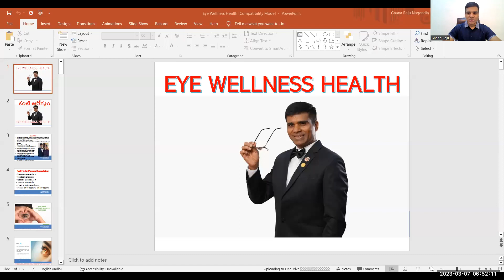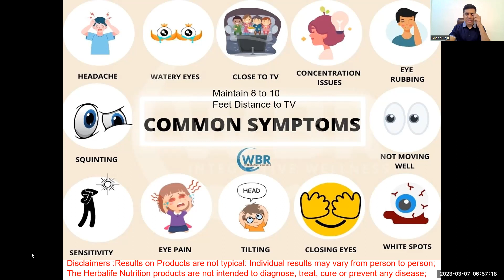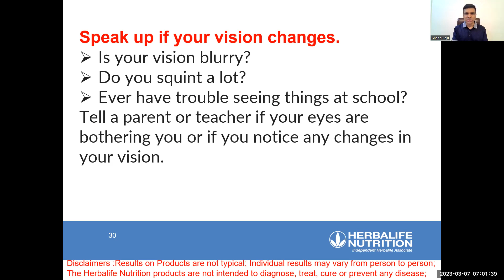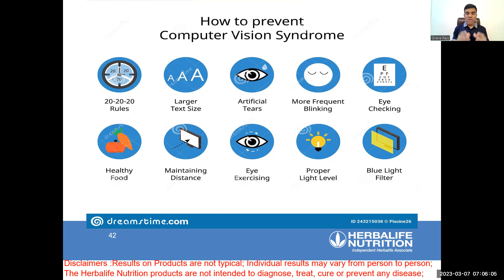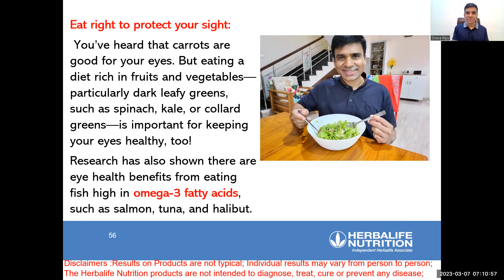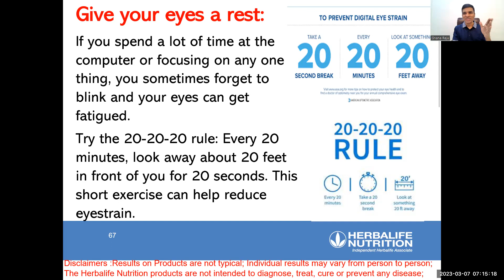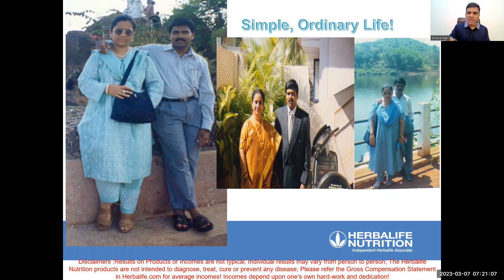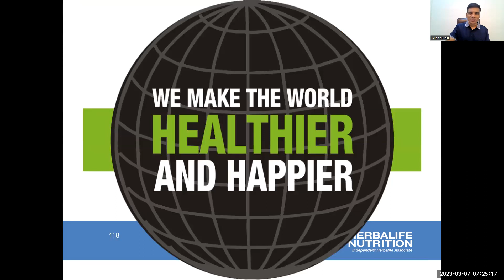కంటి ఆరోగ్యం Eye Wellness Health (Telugu)